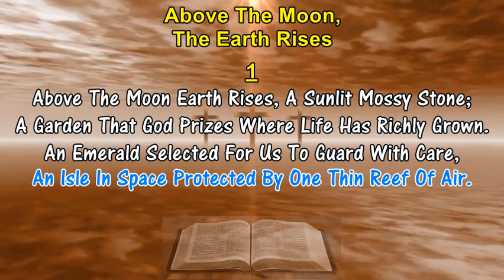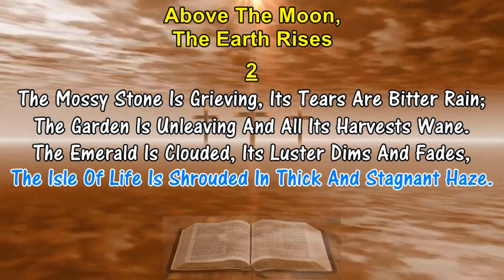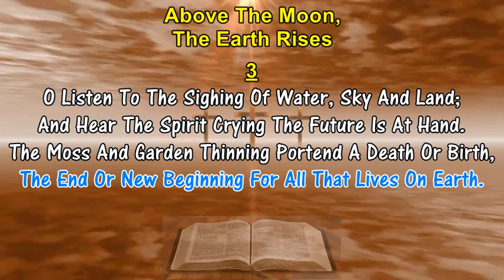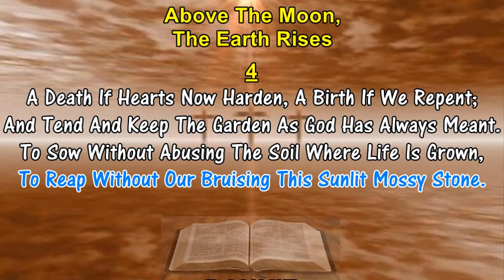ABOVE THE MOON, EARTH RISES - Thomas H. Troeger (1981) Hymn Lyrics With Pipe Organ Accompaniment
ABOVE THE MOON, EARTH RISES - Thomas H. Troeger (1981)
1. Above The Moon Earth Rises, A Sunlit Mossy Stone;
    A Garden That God Prizes Where Life Has Richly Grown.
    An Emerald Selected For Us To Guard With Care,
    An Isle In Space Protected By One Thin Reef Of Air.

2. The Mossy Stone Is Grieving, Its Tears Are Bitter Rain;
    The Garden Is Unleaving And All Its Harvests Wane.
    The Emerald Is Clouded, Its Luster Dims And Fades,
    The Isle Of Life Is Shrouded In Thick And Stagnant Haze.

3. O Listen To The Sighing Of Water, Sky And Land;
    And Hear The Spirit Crying The Future Is At Hand.
    The Moss And Garden Thinning Portend A Death Or Birth,
    The End Or New Beginning For All That Lives On Earth.

4. A Death If Hearts Now Harden, A Birth If We Repent;
    And Tend And Keep The Garden As God Has Always Meant.
    To Sow Without Abusing The Soil Where Life Is Grown,
    To Reap Without Our Bruising This Sunlit Mossy Stone.